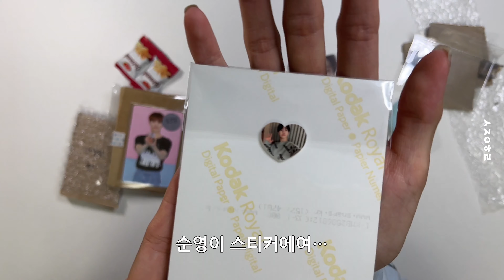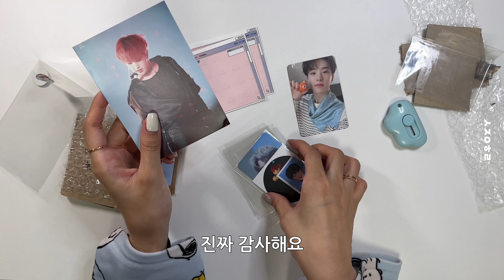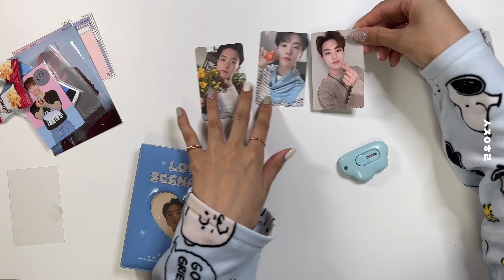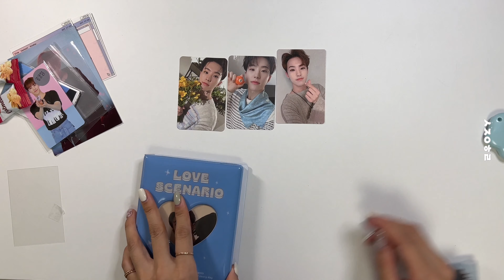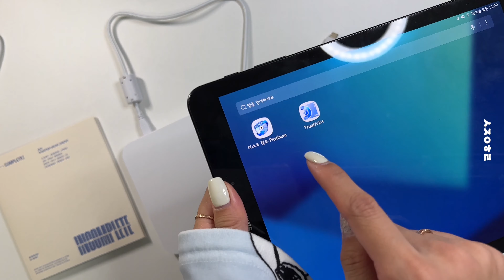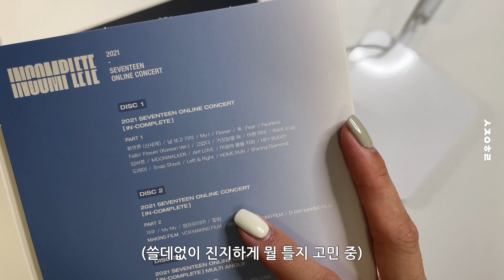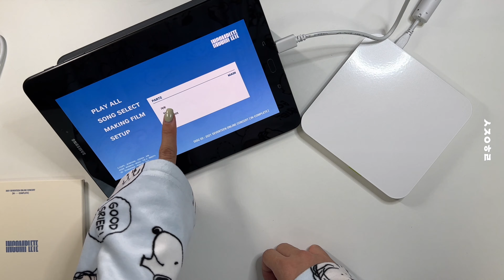[캐럿 브이로그] 결국 준등기 길을 걷습니다… | 덕질 아이템 CD 플레이어, DVD 플레이어 소개 | 준등기깡 | 세븐틴 | 캐럿로그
안녕하세요! 수징입니다:)

갈망포카의 유혹을 뿌리치지 못 하고 준등기깡을 합니다ㅎ
그리고 저의 덕질 아이템도 소개드려요🐹

☁️ CD 플레이어
     오늘의 집 아날로그 감성 벽걸이 CD 플레이어 - 사각 CDP
☁️ DVD 플레이어
     LG전자 KP99YW70 for 안드로이드